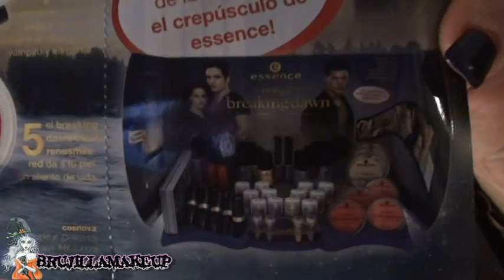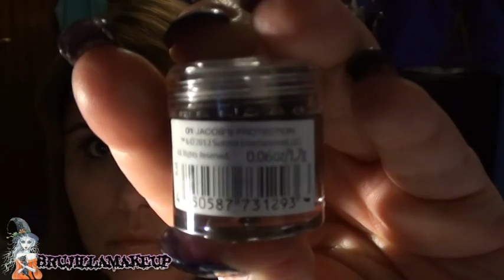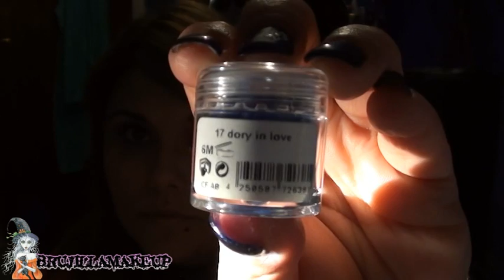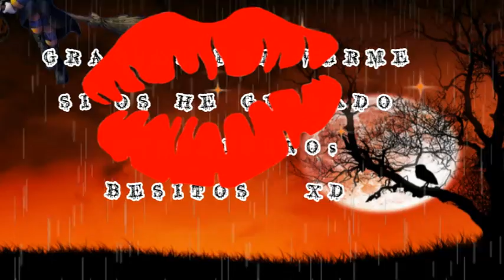Mini haul de essence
♥♥♥♥♥♥♥♥♥♥♥♥♥♥♥♥♥Despliegame Gracias♥♥♥♥♥♥♥♥♥♥♥♥♥♥

Este haul es de unas semanas espero que os guste